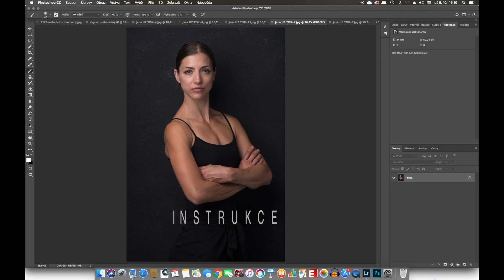UPOUTÁVKA - STUDIOVÝ PORTRÉT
Video kurz STUDIOVÝ PORTRÉT je pro každého portrétní fotografa, který se chce posunout o krok dál. Jde o podrobný rozbor základů portrétní fotografie. Kurz se zabývá detaily, které se při úplných začátcích často opomíjí. Tento kurz vás kvalitně připraví na reálnou zakázku.